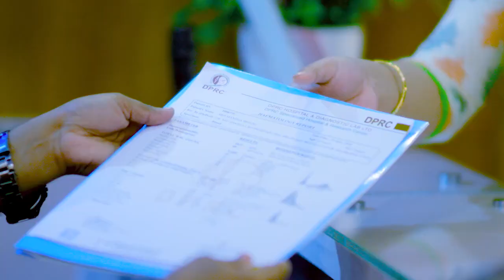হাত ঝি ঝি ও অবশ, প্রতিটি জয়েন্টে ব্যথা | Pain, Paralysis & Disability Treatment